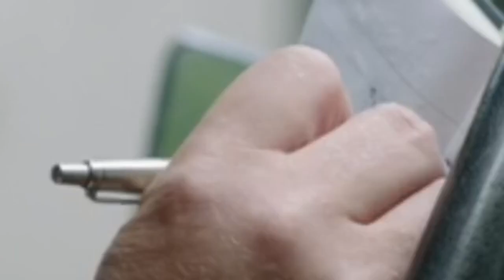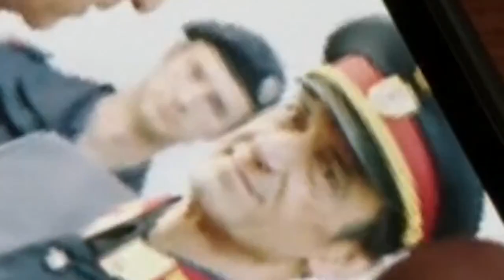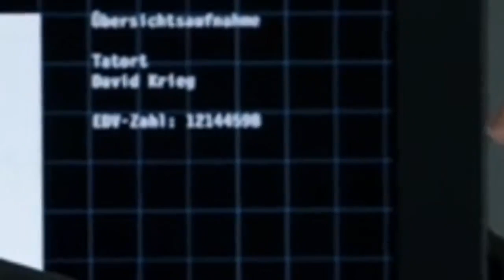ᴴᴰ SOKO Wien Staffel 9 Folge 8 - Am Abgrund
Helmuths Geliebte wird brutal erstochen. Schwer traumatisiert und überzeugt davon, dass der Exmann der Täter ist, versucht Helmuth auf eigene Faust zu ermitteln und verbringt seine Zeit im Lokal seiner Freundin, statt zurück zu seinem Dienstplatz zu kommen. Seine Freunde und Kollegen der SOKO schaffen es nicht, Helmuth aus seinem Tief zu holen. Aber sie versuchen alles, um den bereits eingestellten Fall doch noch zu lösen.

(Alternativtitel: SOKO Donau) Die Soko Wien ist die Spezialeinheit der Wiener Wasserschutzpolizei und hat ihren Stützpunkt am Wiener Handelskai, im Schatten der Reichsbrücke, Verhörraum und kriminaltechnisches Labor inklusive. Flussauf, Flussab überwachen sie die Donau und ihre Nebenflüsse im Bereich von Wien, Nieder- und Oberösterreich, sowie im grenznahen östlichen Ausland mit ihren schnellen Booten. Die ‚Kieberer‘, wie man in Österreich die Kriminalpolizisten nennt, jagen die Verbrecher notfalls bis Bratislava. Dabei arbeiten die ‚Ösis‘ und die ‚Piefkes‘ erfolgreich zusammen.